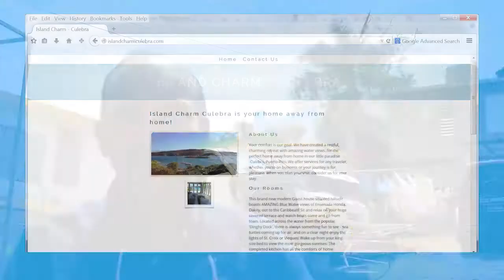Entrevistas con los Vecinos de Casa de Huéspuedes_Parcelas Públicas Culebra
Un grupo de vecinos de Culebra están indignados con la construcción ilegal de una casa de huéspedes en las parcelas públicas. Ya en febrero se hizo evidente que lo que se estaba construyendo no era una vivienda unifamiliar en el pequeño barrio residencial de La Romana. Tres imponentes pisos cerrados ahora dominan las modestas casas adyacentes en este barrio de veinte años que lucha con problemas de infraestructura. Los vecinos presentaron denuncias ante la agencia de permisos y se sorprendieron cuando el Director Ejecutivo de la OGPe, Arq. Alberto Lastra Power hizo una visita personal al lugar el 17 de marzo de 2014. Indicó a los vecinos que lo que vio construido no estaba en ninguno de los planos sometidos y dijo que iba a parar la construcción. Por desgracia, el proyecto continuó, moviéndose más rápido que nunca.